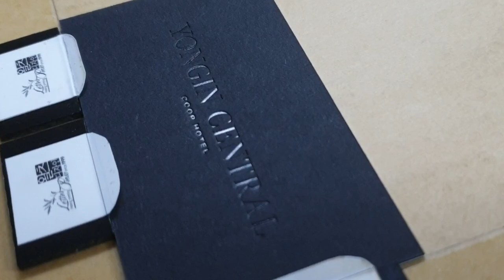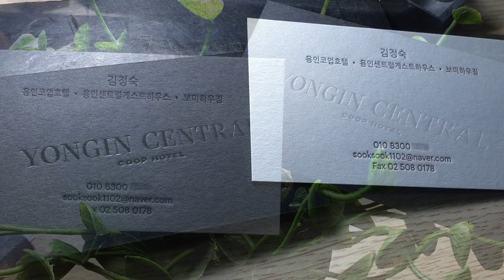Duplex Business card_Foil+Letterpress printing 박가공+레터프레스 합지 고급명함 제작영상.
합지가공 후 검정박가공과 레터프레스 인쇄를 한 간단 영상입니다.